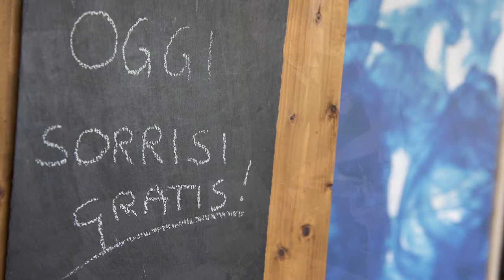Mery e Biagio Matrimonio in Maremma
"Scattiamo foto e giriamo video per fermare il tempo ed affidare i singoli momenti all'eternità"

Ci occupiamo di Servizi Fotografici e Video di Matrimonio, in Maremma, in Toscana, ed in tutta Italia. Disponibile a trasferte in ogni parte del mondo.

Sono Federico Giussani, fotografo e videomaker italiano, vivo in Toscana nel cuore della Maremma, e la mia passione più grande è per la fotografia e le persone. Mi piace cogliere gli attimi più intensi ed emozionanti della vostra vita e lasciarvi un ricordo indelebile di questi momenti unici ed irripetibili.

Cosa mi piace di più di questo lavoro? Incontrare e conoscere tante persone, visitare e scoprire posti nuovi e raccontare le storie a questi legate, che poi sono le vostre storie, i vostri ricordi e le vostre emozioni. E per fare questo amo ritrarvi in maniera spontanea e naturale, con un pizzico di creatività.

Come fotografo lavoro anche nei seguenti campi: Ritratto, famiglia, servizi di gravidanza e new born.

Per le aziende fornisco servizi di reportage per eventi, still-life, fotografia di interni, architettura, immobiliare, real estate, servizi video, spot pubblicitari, virtual tours a 360° e molto altro.